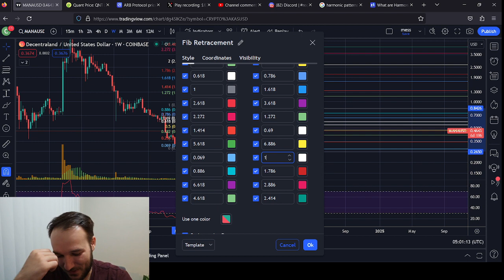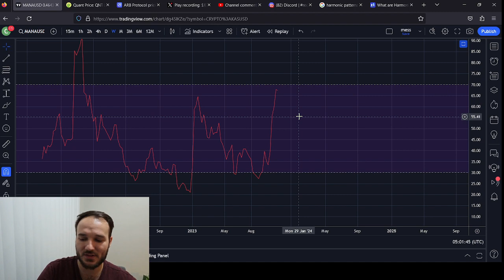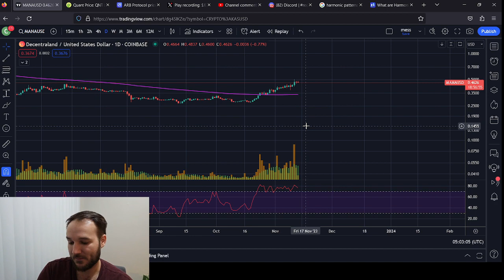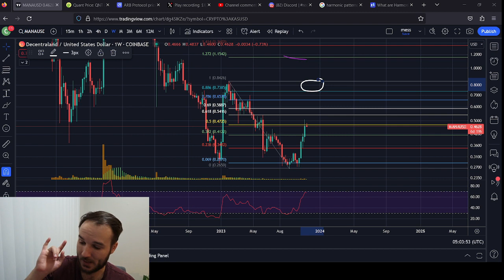MANA Price Prediction, ITS GO TIME